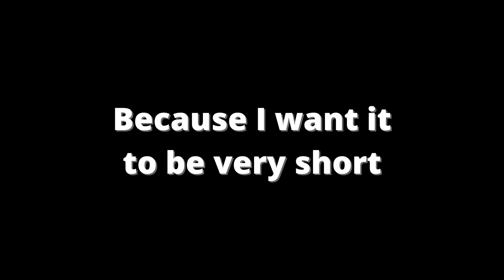Meticore - Is it Safe? - Weight Loss supplement - Meticore Supplement - Metabolism Trigger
✅213,508 people do it every morning.  They wake up... Go to the bathroom...
And do THIS “Sunrise Ritual” to drop 1-2 lbs before dinner tonight.

it’s easy and works every time.

And it’s something the billion-dollar weight-loss industry does not want you to see.

Watch this video before it's taken down...

meticorereview